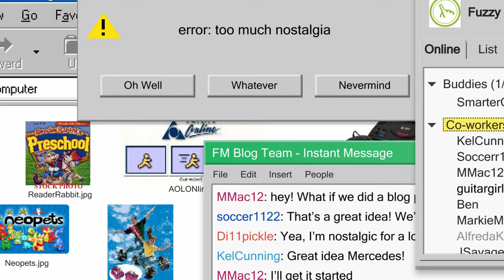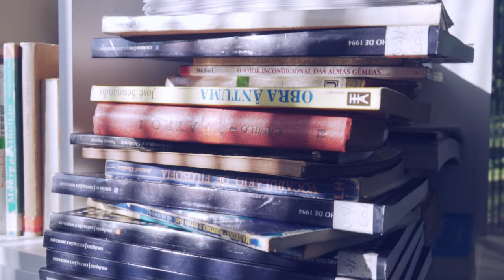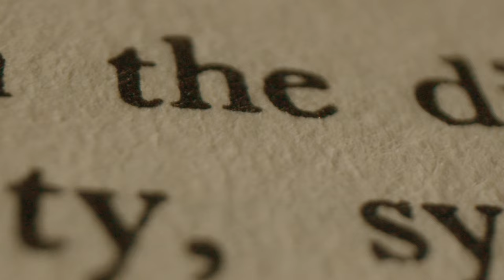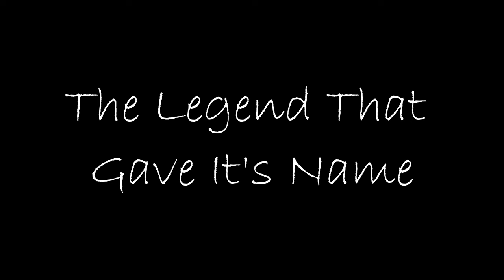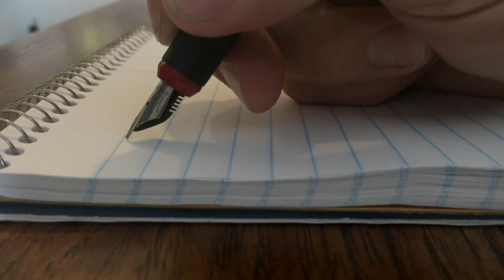Unveiling the Haunting Legends of Hell's Funnel in Strasburg, Pennsylvania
Discover the chilling tales surrounding Hell's Funnel, a mysterious location nestled along Sides Mill Road in Strasburg, Pennsylvania. This captivating YouTube video delves into the spine-tingling legends that have haunted this area for years. Join us as we explore the eerie accounts of a ghostly woman in white, rumored to be lurking around the property, and the unsettling presence of a man with a hook near the pond. Delve into the dark history of the 60s and 70s, where a spectral figure wielding an axe is said to have materialized, terrorizing and claiming the lives of unsuspecting visitors. Uncover the origins of its name and unravel the truth behind these bone-chilling legends. Prepare to be captivated by the haunting mysteries of Hell's Funnel.

Haunted horror stories

Haunted house horror story

Haunted places in real life

Haunted horror real story